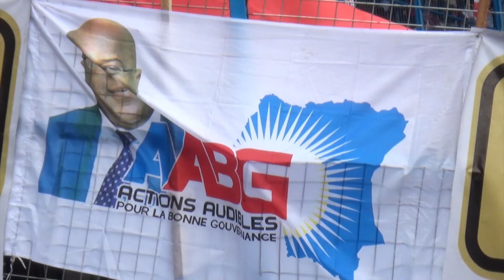KINSHASA : Le Vice-gouverneur Gecoco, dénonce Ngobila